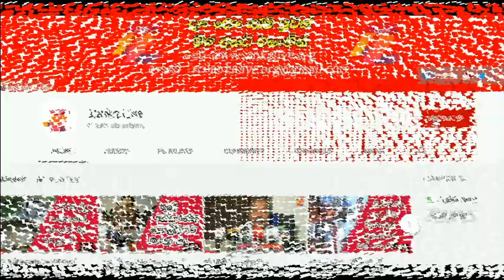බස්වල වැඩිපුර ගිය මගීන්ට පොලිසිය කළ දේ /Lanka Live